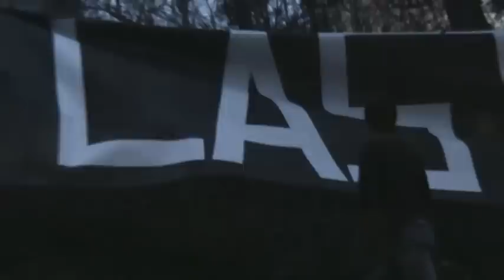Blejski otok - Naša last!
Aktivisti VLV-ja (Vseslovenske Ljudske Vstaje) so v soboto zgodaj zjutraj na Blejskem otoku obesili transparent "NAŠA LAST".